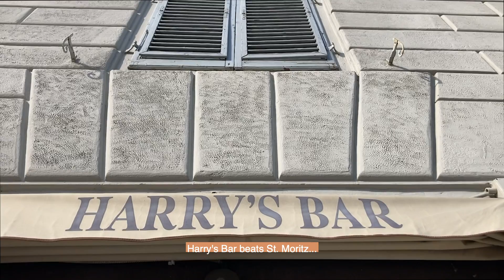'Puttin’ Up The Brits!' 😎🍹🙄 by Bounder & Cad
‘Flocking here to taste that dolce vita / Knocking back the rosé by the litre...' 🇬🇧😏🇮🇹 NEW SONG

Performed by Bounder & Cad (Adam Drew & Guy Hayward)
Lyrics and video by Adam Drew
Audio by Guy Hayward
Camerawork by Abigail Holloway
Horse sculptures by Nic Fiddian-Green

Have you seen those funny types?
Wearing Panamas with stripes
Tryin’ a look so debonair
Flyin’ in on Ryanair
Flip flops, and shabby cases
Loose tops and pasty faces
Maybe Brexit is done...
But they’re back for the sun!

Birkenstocks, and weird sarongs
Worn with odd socks, such awful wrongs
That one permits, puttin’ up the Brits

They
Love the views, the Tuscan hills
Also the booze, one gladly swills
One's Aperol Spritz... Puttin’ up the Brits!

Flocking here to taste that dolce vita
Knocking back the rosé by the litre
There’s nothing sweeter…

Cracking ‘jokes’, they’re cheeky chancers
Cheery folks- but dreadful dancers,
One admits… Puttin’ up the Brits!

Seems the love affair’s endured
Since the days Grand Tourists toured
So today they all desire
Villas in ‘Chiantishire’...
‘Art flows from these environs
We chose a life like Byron’s!’
(‘And it’s such a nice thing
To be neighbours with Sting!’)

So this warrants sev'ral gap
years spent in Florence, painting crap
Those charming twits… Puttin’ up the Brits!

Study Giotto; Mantegna
Or just get blotto!- Harry’s Bar
Beats St Moritz… Puttin’ up the Brits!

Then to find one’s rural sanctuary
Making olive oil with Bryan Ferry
It's customary!

Then as thanks for having you
Britannia shanks the whole E.U.
What little sh*s… Puttin’ up the Brits!